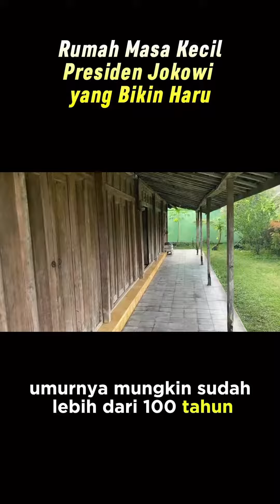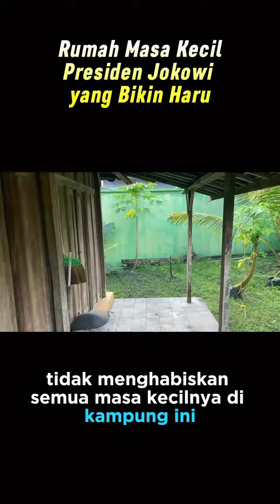melihat rumah presiden RI @Jokowi dengan kesederhanaan nya